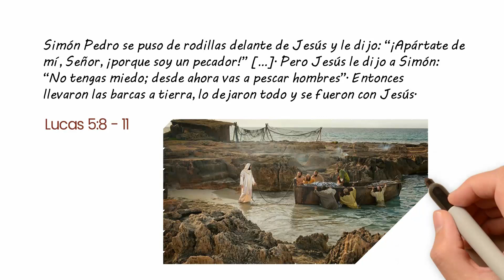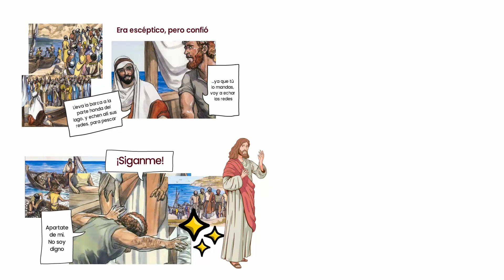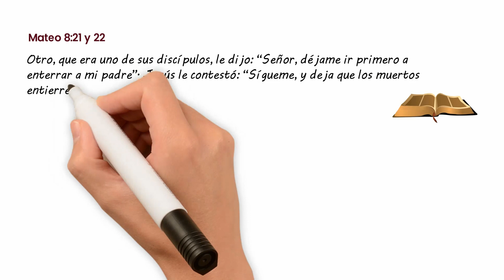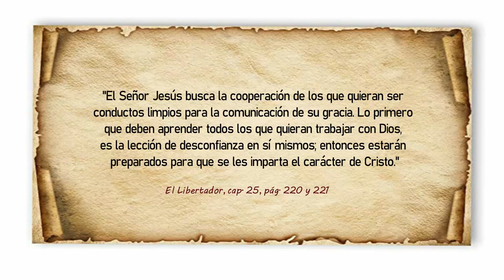LECCIÓN JUVENILES SÁBADO 08 DE MAYO 2021